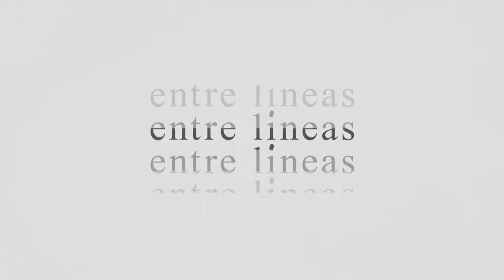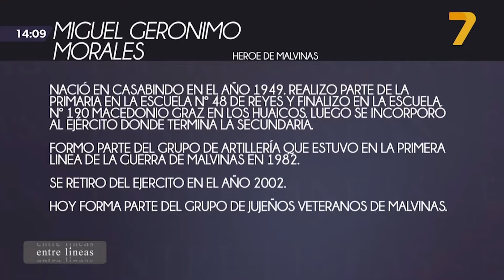Entre Líneas (30/03/22) - Nos visita Miguel Gerónimo Morales Héroe de Malvinas | Canal 7 Jujuy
Jujeño que estuvo en primera línea luchando en Malvinas